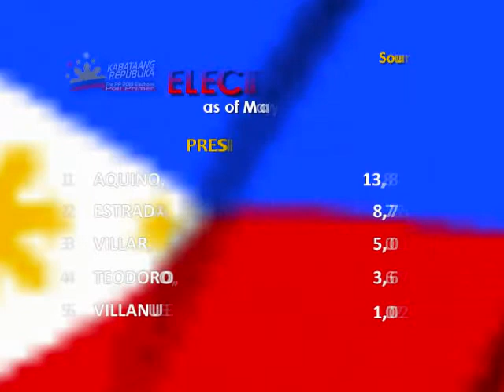JMK-DANN: Election Results 05.17.2010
Kabataang Republika: The RP 2010 Elections Poll Primer Results [May 17, 2010]